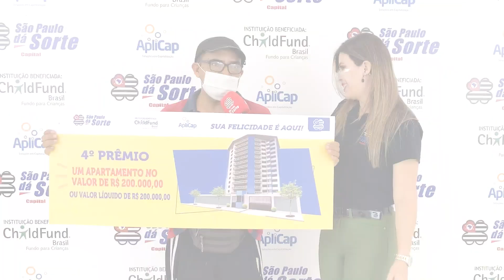ENTREGA DO 4° PRÊMIO, SÃO PAULO DÁ SORTE DIA 13.03.2022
Confira o sortudo da semana passada (06/03), no São Paulo dá Sorte e faça como ele, garanta já o seu título! Quem sabe você não é o grande ganhador da próxima semana!